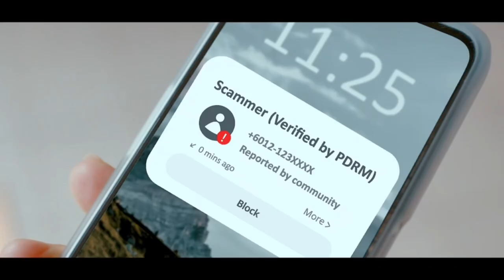youtube video #-4FjJuKFc2o